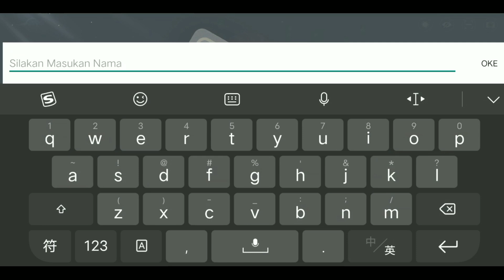YANG DI TUNGGU AKHIRNYA RILIS! - Revelation Mobile (Android/iOS/PC) MMORPG 18+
📌 100% hak Pemilik Channel NDY Gaming.

⚠️SETIAP VIDEO YANG DI UPLOAD  ADALAH UNTUK TUJUAN HIBURAN DAN TIDAK BERTUJUAN UNTUK MEMPROMOSIKAN PIHAK MANAPUN ❗

Terima Kasih.